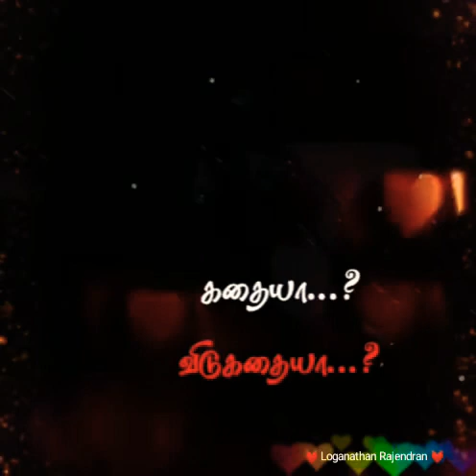Mass Romantic Tamil Love Song whatsapp Status | Love Ringtone | Ilayaraja Music | Love Vibs | Pain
Video from 🇮🇳 லோகநாதன் ராஜேந்திரன் 🇮🇳

It's Common Creation

 It's only for People  Entertainment Purpose

Love hit vibs

This Channel DOES NOT Promote or encourage any illegal activities, all contents provided by this channel is for entertainment only.